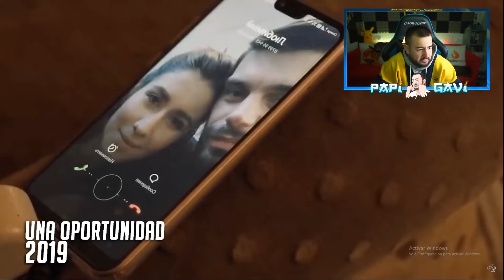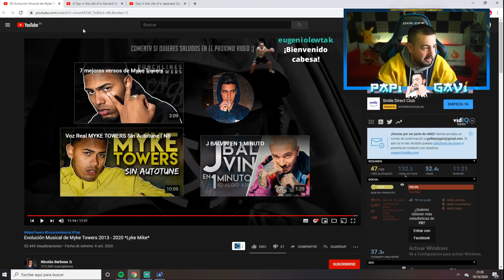PAPI GAVI REACCIONA A LA EVOLUCIÓN DE MYKE TOWERS